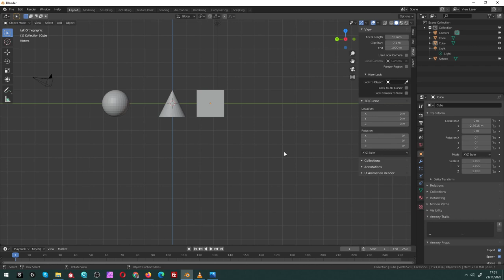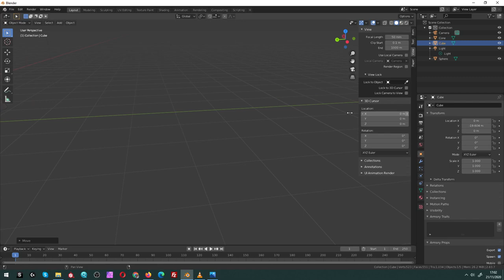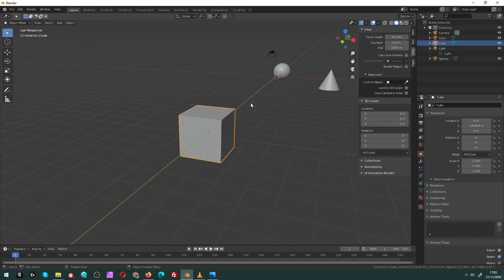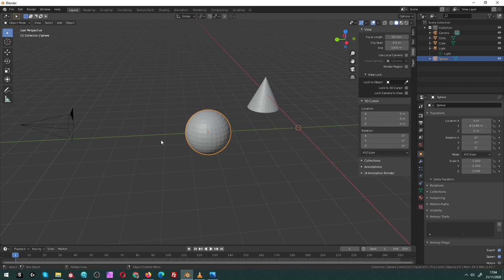Gestire le viste e punti di vista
Un video da non sottovalutare... Spesso gestire oggetti di scena e viste non è semplice e porta molto stress.
Questi comandi sono validi sia in modalità oggetto che modalità edita.
Basta selezionale un vertice, ad esempio, e premere . (punto) o / (slash) per avere subito la soggettiva (focus)